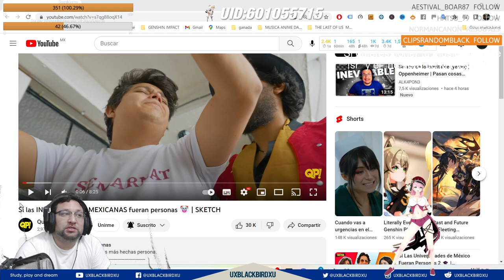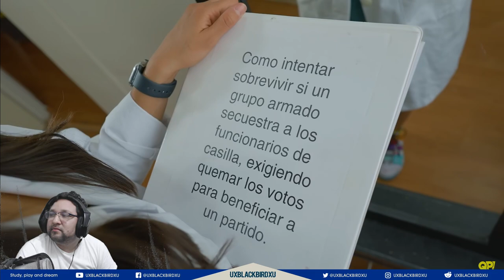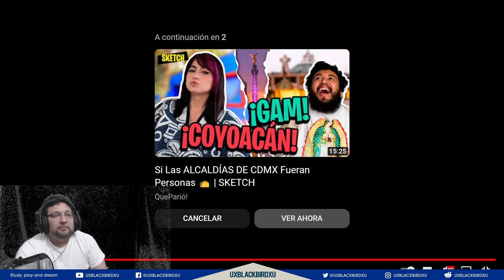REACCIONANDO A... Si las INSTITUCIONES MEXICANAS fueran personas 🤡 | SKETCH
Codigo Creador de Contenido en EPIC:
UXBLACKBIRDXU

OH EKATE
banners mas nuevos (ohekate)